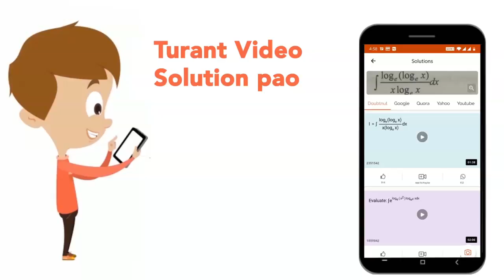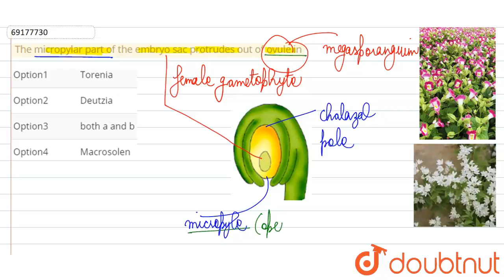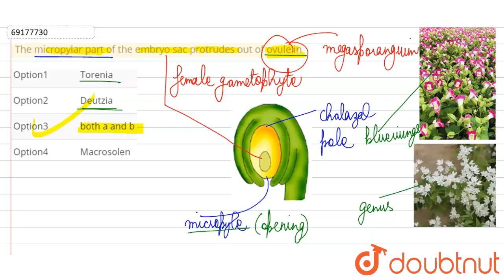The micropylar part of the embryo sac protrudes out of ovule in